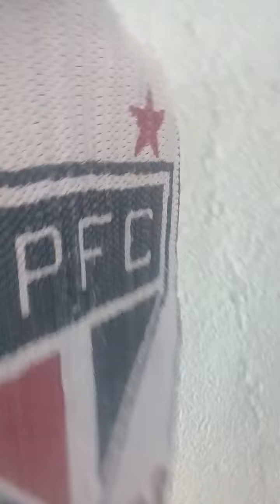23 de julho de 2020